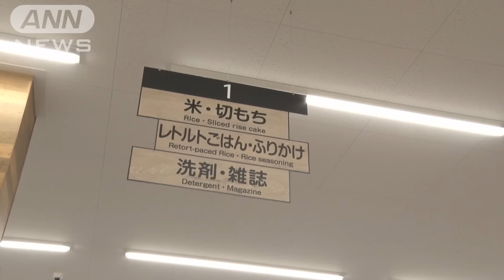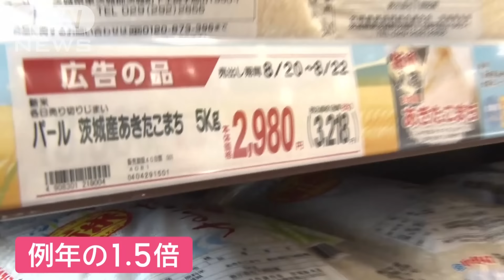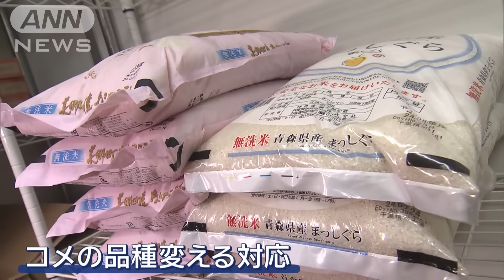“トラックに米250袋”品薄なのになぜ？スーパーの対策【スーパーJチャンネル】(2024年8月22日)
小売店でお米の品薄が続くなか、一体、お米はどこにあるのでしょうか。取材しました。

■トラックに米250袋　品薄なのにナゼ

　22日朝、茨城県のスーパーが仕入れたのは茨城産「あきたこまち」の新米です。

　1袋5キロ入った米が250袋。棚いっぱいに並びました。

近隣住民
「4日ぐらい前に買ったばかり。なくなるというから。新米あるんだ」
「ホッとする」
「何が何でもきょうは買っていく」

　各地で米の品薄が取り沙汰されるなか、どうやって仕入れたのでしょうか。

「カスミ」商品本部　新藤剛士さん
「常に品薄状態が続くなかで毎日、バイヤーが農家・問屋に連絡して商品をなんとか早く供給していただけないか、連絡し続けた結果だと思う」

　スーパー側の努力で新米を集めることができたといいます。ただ、米の品薄もあって値段は例年の1.5倍するそうです。

■“おかわり1杯無料”米品薄で不安

　ほっかほかのご飯に、明太子をのせたランチが人気の都内の飲食店。

　店のもう1つの名物が1人1杯までご飯が無料でおかわりできること。多くの客がおかわりするそうですが、気がかりなのは米の在庫です。

福太郎東京本店　スタッフ
「ストックの状態はここが全部いっぱいになっていたけど、今（買い出しに）行けていない状態で」
「（Q.今ある米の量でどれくらいもつ？）2週間ちょっとくらい。もうこれだけでは安心できる量ではないので」

　普段と米の品種を変えるなどして、何とか対応しているといいます。

　農水省が発表している米の在庫量を見ると、去年の197万トンから今年は156万トンに減っています。

　店はおかわりのサービスを続けたい方針ですが、不安は募ります。

「このまま続くとなると不安は大きいですし、新米が出る情報もあるので、いつになるのかなとはっきり分かった方がもっと不安は解消される」

■「1食は麺類に」食生活に変化も

　この米不足に対して、街の皆さんはどんな対策をしているのでしょうか。

70代
「（友人が）7軒ぐらい回って、ないんで、人に頼んだとか言ってましたね。お米がないと困っちゃうんだよね。ご飯とみそ汁がないと落ち着かないという感じですね」

　値段も気になります。

70代
「（前は）だいたい2000円（5キロ）ちょっとでお米が買えたんですよ。うっかりすると3000円近い。私は朝昼晩とお米食べてるんだけど、最近（値段が）上がったんで、夜だけお米やめてるんです。前は1カ月に5キロぐらいずつ買ってたのが、1カ月半から2カ月持つかな…」

　食生活に変化も。

60代
「（米の値段が）2000円超えてくるとね、パスタにしようかなとか」
「（Q.どれくらいの頻度？）10日に1回ぐらい」

60代
「3食のうち1食は麺類に切り替えられても、あとは駄目だね。お米屋さん回るでしょうね」
「私は時々、玄米も食べるんで、なければないで玄米食べればいいかなと思ってたんだけど、やっぱり白米が食べたくなる」

■猛暑で品質悪化　訪日客の需要増

　そもそも、なぜ米が品薄になったのでしょうか。

　一つは去年、猛暑や渇水の影響で品質が悪化したこと。

経済部　農水省担当　横山純子記者
「もう一つは訪日外国人の増加によって外食などでの米の需要が増えた」

　さらに、品薄に拍車を掛ける出来事も。

サンエース商品本部長　宮下裕基さん
「南海トラフ地震臨時注意情報後は前年比1.5倍以上の販売数となり、お米の売り場がカラカラになったことがあった」

　南海トラフ巨大地震の注意情報が出たことなどで、米を購入・備蓄する人が増えたとみられます。

　22日朝、新米を入荷したスーパーによると。

「（Q.米はあるんですか？）あると思います。茨城に関しては（新米が）少し早めに出ましたけど、この後、潤沢に出てくると思います」